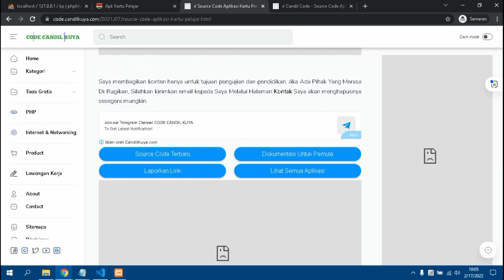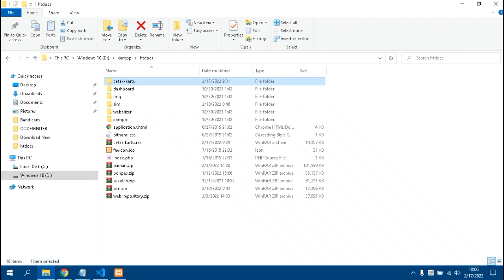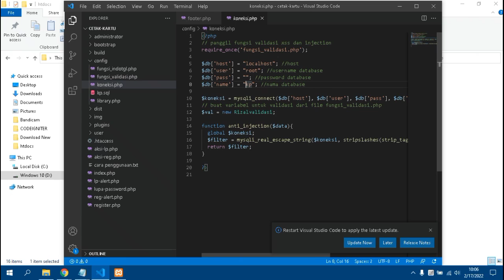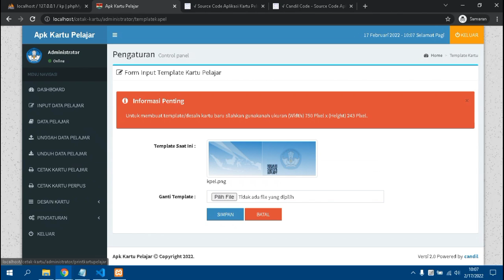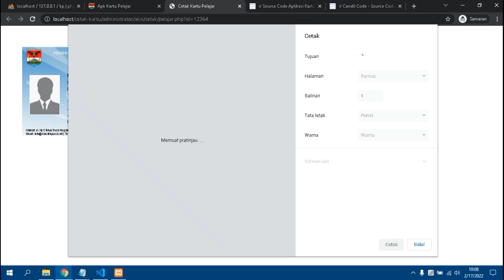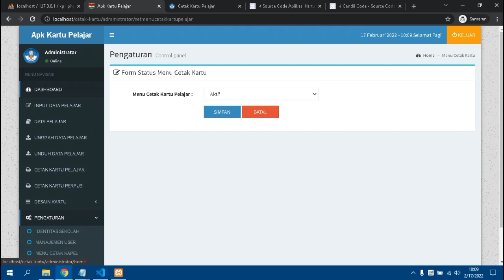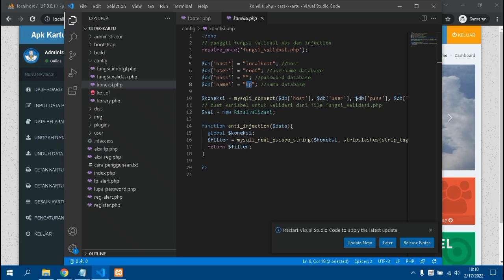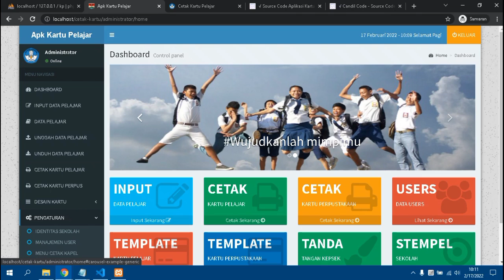Aplikasi Cetak Kartu Pelajar Berbasis Website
Source code aplikasi kartu pelajar sekolah, Dalam Channel Candil Code ini, anda dapat menemukan berbagai source code aplikasi yang dapat anda gunakan baik untuk mempelajari bagaimana membuat sebuah aplikasi maupun anda gunakan untuk memenuhi kebutuhan bisnis anda.

Untuk anda yang sedang mencari layanan jasa pembuatan website bisa kunjungi